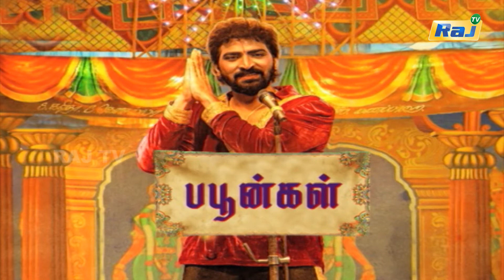Buffoon Movie Team Interview | Actor Vaibhav | Ayudha Poojai Special 2022 | Raj Tv